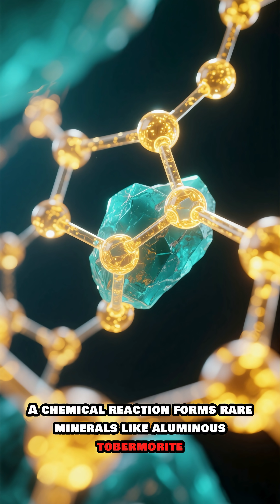When Roman Concrete Outsmarted Modern Engineers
Discover the ancient secret that allowed Roman concrete to outlast modern engineering. From self-healing piers to the Pantheon, learn how Roman ingenuity and chemistry created a material that still amazes scientists today!